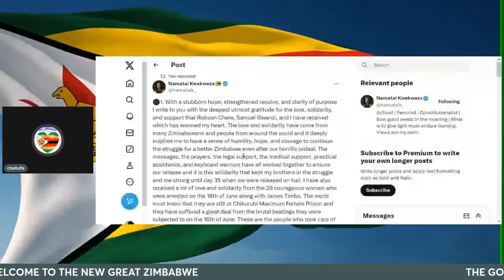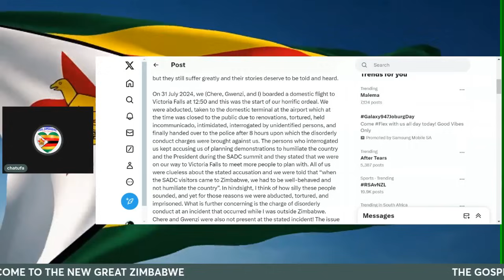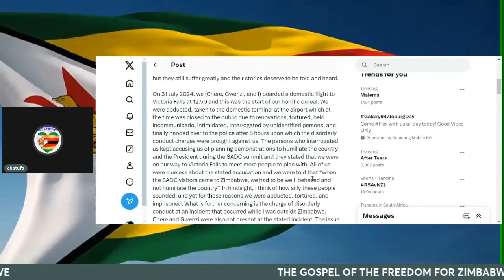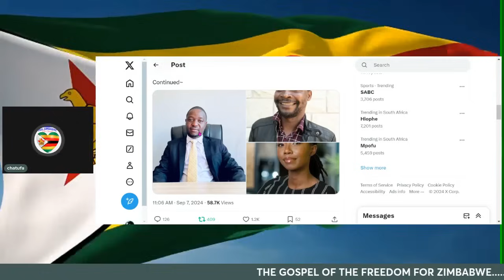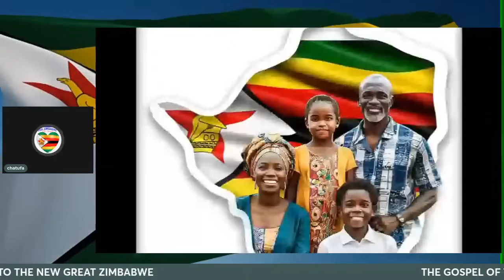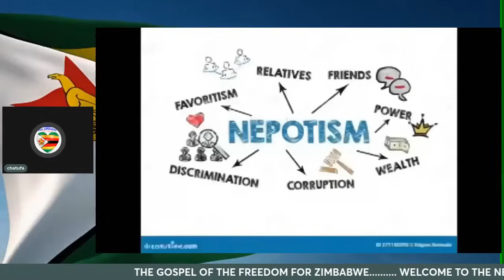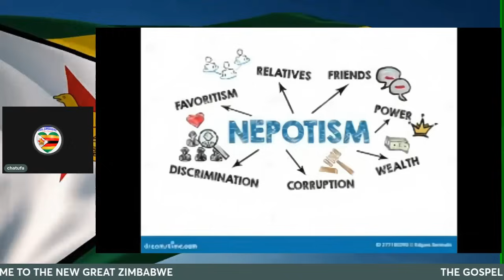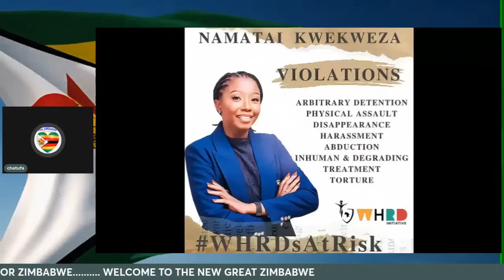FREED NAMATAI SENDS STRONG MESSAGE TO ZIMBABWEANS